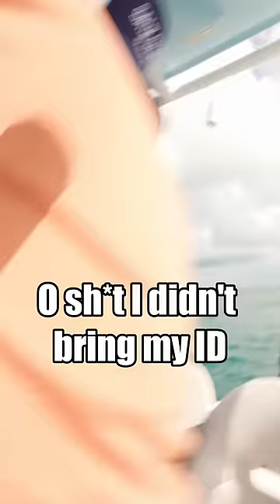When you forget your ID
MERCH!

Ben Mallah,
flipping house,
florida mansion,
gas price,
motivation,
mortgage,
fha loan,
pulled by police, boat life,